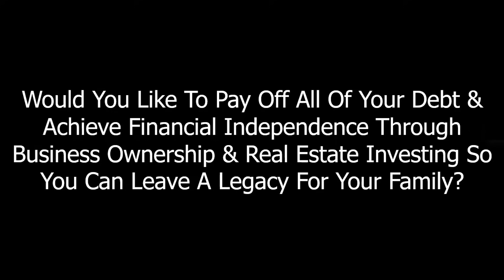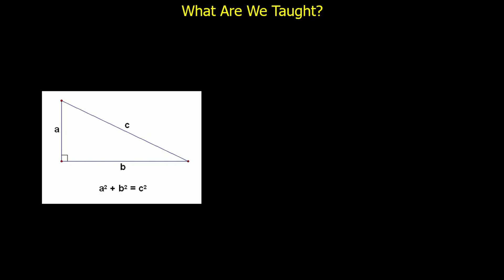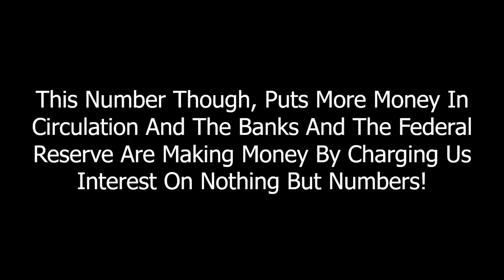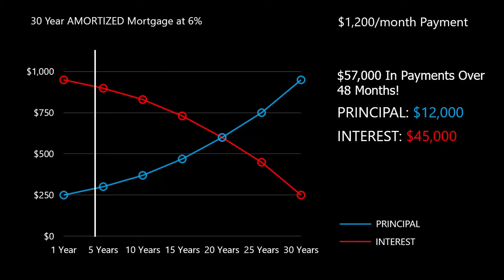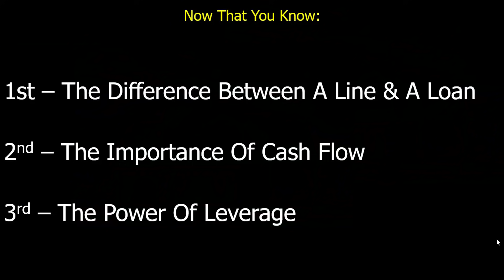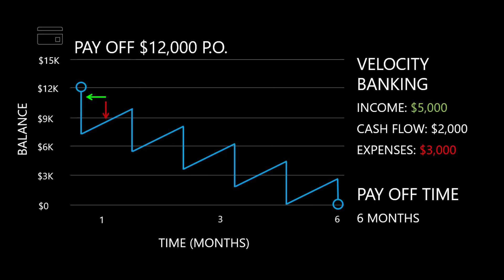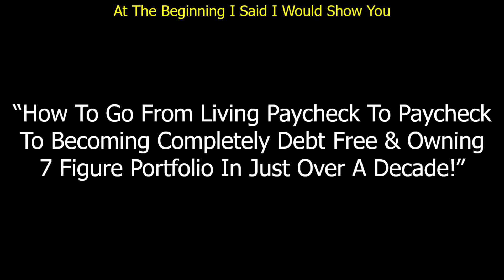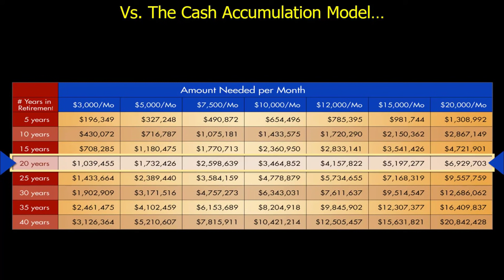How To Pay Off Your Mortgage Faster Using Velocity Banking | How To Pay Off Your Mortgage In 5 Years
In this video, I’ll show you how to pay off your mortgage faster-using velocity banking. This will help you pay off your mortgage in as little as 5 years.

Did this video help you?

Mike Adams is not a licensed mortgage broker, not a real estate agent, not a Certified Financial Planner, not a licensed attorney, and not a Certified Public Accountant. Viewers will consult with their professionals prior to engaging in any financial strategies.

Also, this video and description may contain affiliate links, which means that if you click on one of the product links, I’ll receive a small commission at no cost to you.

Translated titles:
Cómo pagar su hipoteca más rápido con Velocity Banking | Cómo pagar su hipoteca en 5 años

So zahlen Sie Ihre Hypothek schneller mit Velocity Banking aus | So zahlen Sie Ihre Hypothek in 5 Ja

Comment rembourser votre prêt hypothécaire plus rapidement en utilisant Velocity Banking | Comment

Como pagar sua hipoteca mais rapidamente usando o Velocity Banking | Como pagar sua hipoteca em 5 an

वेलोसिटी बैंकिंग का उपयोग करके अपने ब